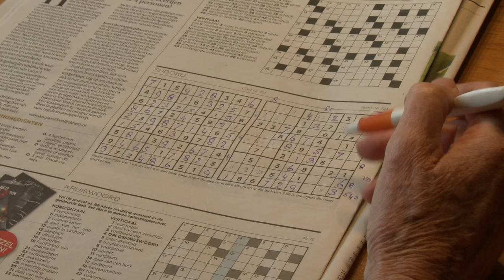Lang zult u wonen met dementie | Bewegen en dementie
Professor Erik Scherder geeft tips en legt uit hoe bewegen de effecten van dementie kan vertragen. 'Kom uit uw stoel', is zijn devies.